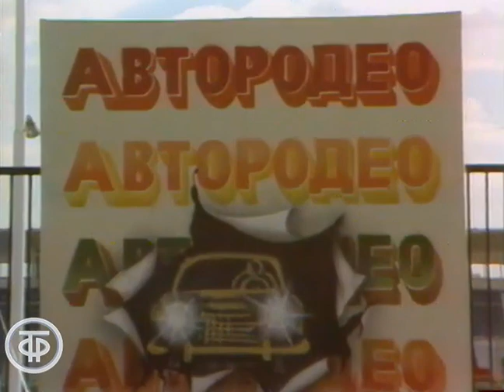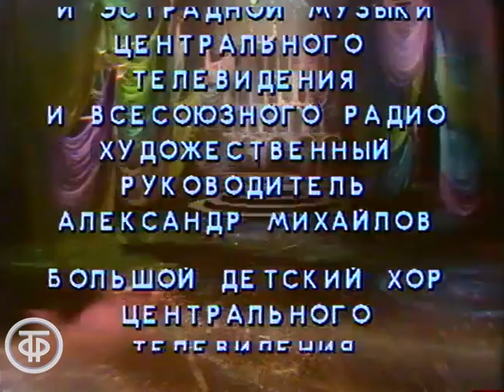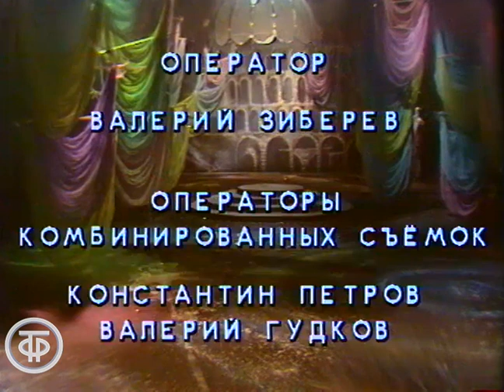Солнце в авоське. Олег Попов и цирк на Цветном бульваре (1980)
"Да будет цирк, да будет смех, да будет сто чудес для всех. Да выйдет клоун на манеж и улыбнется". И красный нос, и рыжий парик, и клетчатая кепка, и знаменитое "солнце в авоське" - все это незабываемый образ из детства для нескольких поколений. Любимый миллионами Солнечный клоун Олег Попов и его друзья приглашают всех на чудесное представление, которое посвящено пятидесятилетию знаменитого клоуна.

Автор сценария - Арнольд Братов
Режиссер - Игорь Нетребчук (постановщик)
Оператор - Юрий Бугна (постановщик)
Композитор - Александр Журбин
Художник - Эльвира Савина (постановщик)
Актер - Олег Попов (Клоун)
Актер - Роман Ткачук (Доктор)
Актер - Михаил Львов (Конферансье)
Актер - Наталья Крачковская (Ольга)
Актер - Амаяк Акопян (Факир)
Актер - Александр Потапов (Паша)
Актер - Елена Цыплакова (Звездная Дева)
Актер - Слава Запашный (Маленький Принц)
Актер - Елена Михайлова (Медсестра)